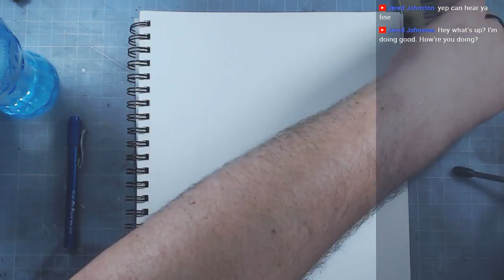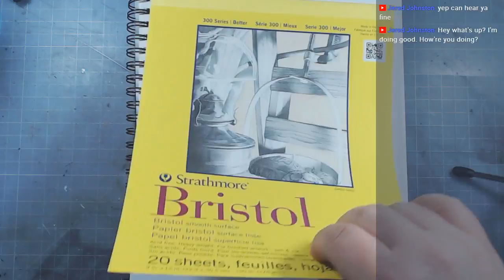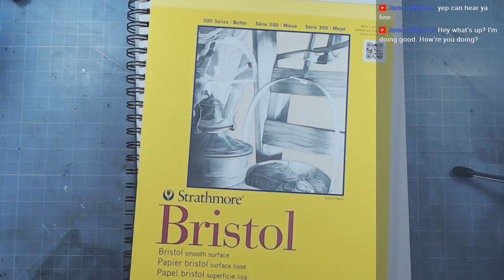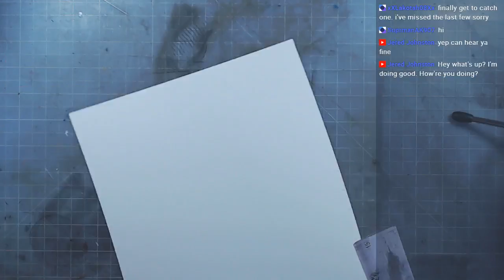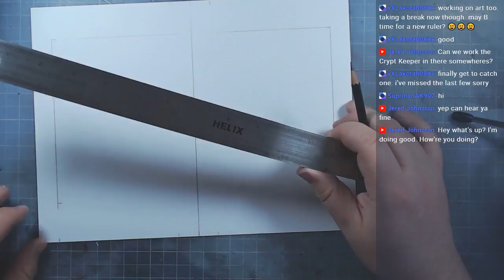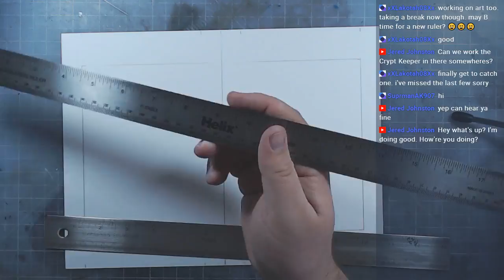Drawing sweet monsters! Crypt-Keeper from Tales from the Crypt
Drawing more monster trading cards!